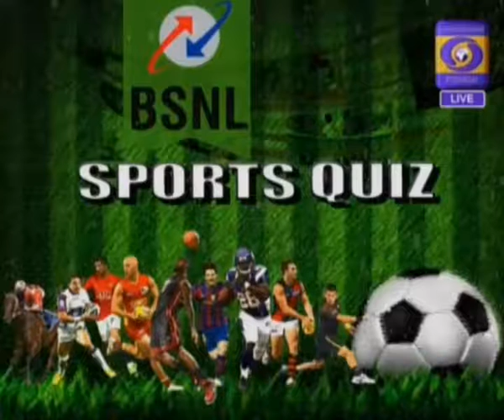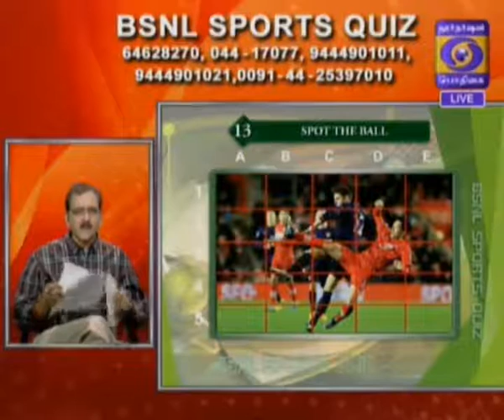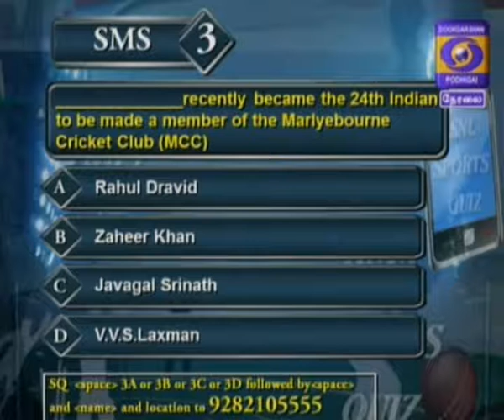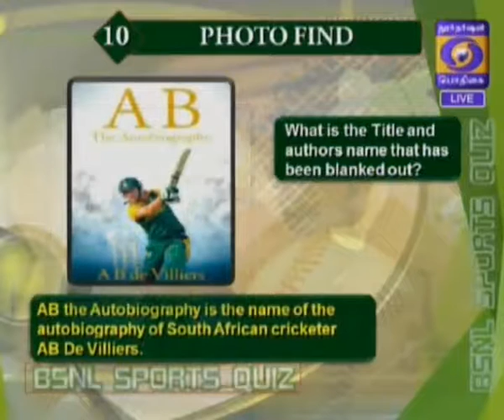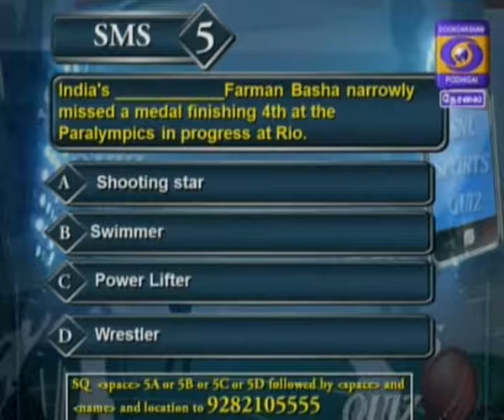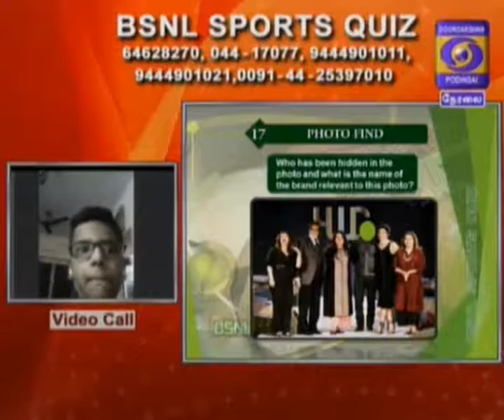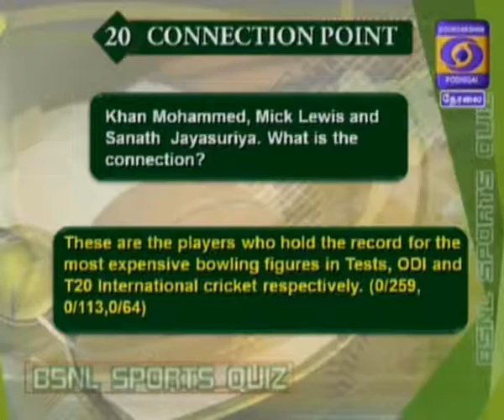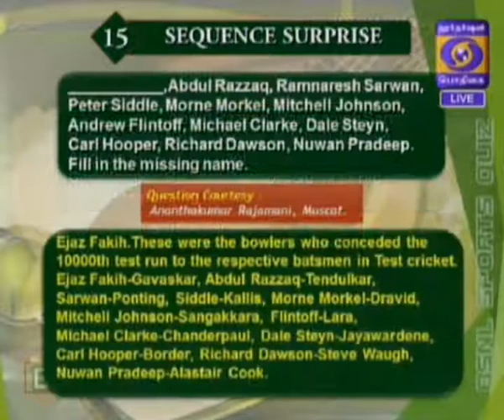DD Sports Quiz - 11 September 2016